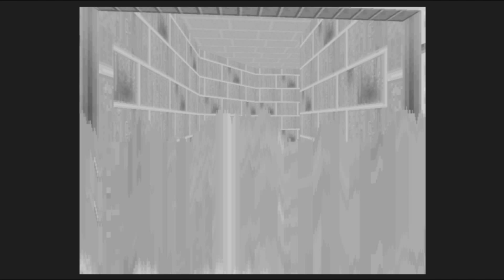Doom 2-EP2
All the gameplay in this video was achieved using a SCUF controller, check them out

Keep an eye out for more videos, have a great day

I claim no ownership over said items. Any of said items found in this video are existing in-game and simply show on the video as being a part of the game.